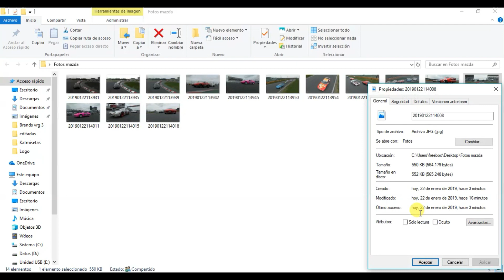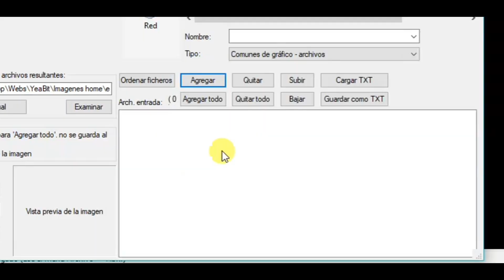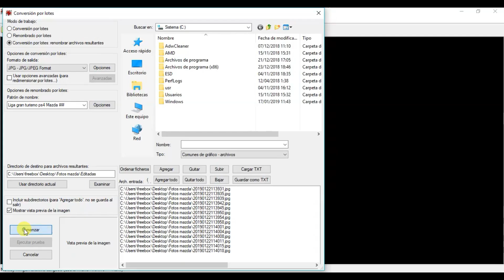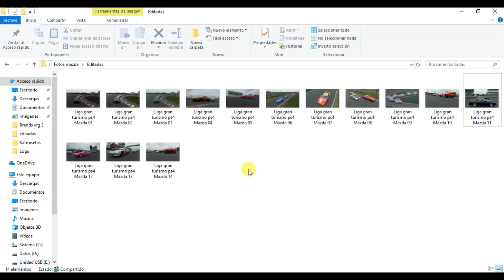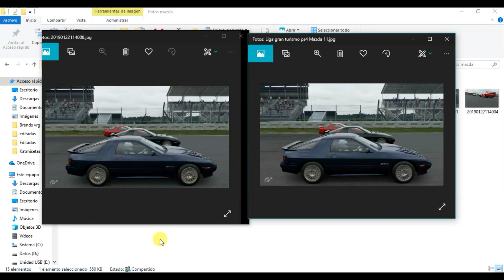Como comprimir y renombrar imagenes por lotes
Visita nuestro apartado descargas si estas buscando un programa legal y gratuito con el que trabajar.

Si te gustan los videojuegos y las carreras de coches visita nuestra comunidad Virtual Racing Girona donde podrás unirte a cientos de usuarios con los mismos interés que tu.